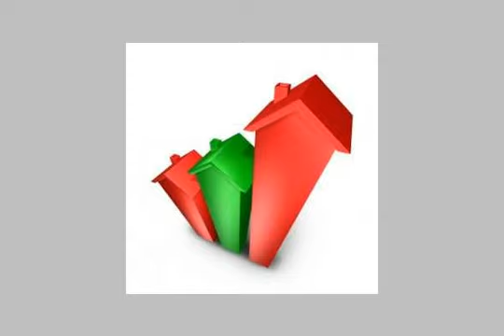Apartment For Sale In Ismailia - mlseg.com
Apartment For Sale In Ismailia شقه دور ثانى 2وصاله 74م سوبر لوكس ((الاعلام)) 142الف جنية ((الدار للخدمات العقاريه - الدار حسن الاختيار ))- - ((الدار)) - Egypt Real Estate | Ismailia | Apartment For Sale